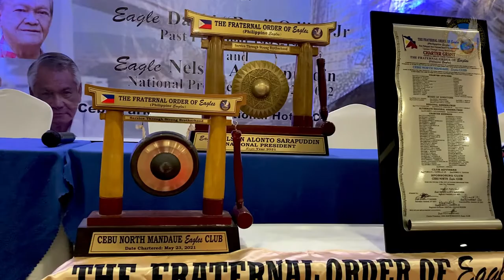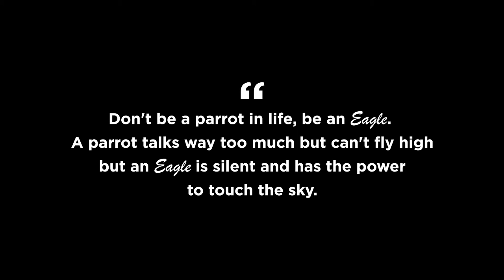The Fraternal Order Of Eagles- (Philippine Eagle) Chartering and Induction🦅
Cebu North Mandaue Eagles Club